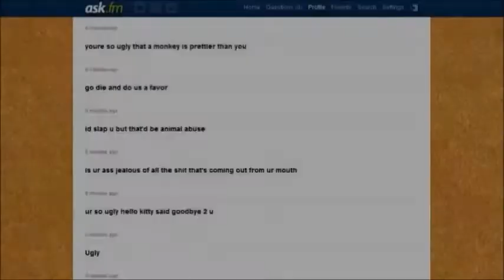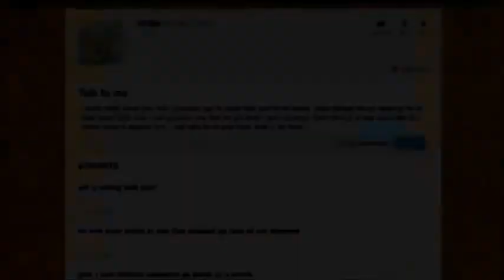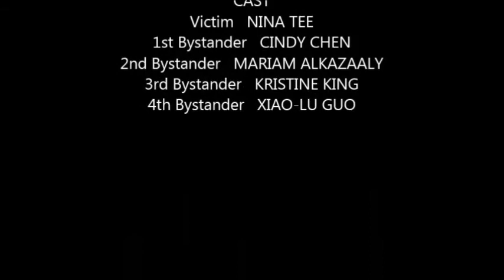Making a Difference